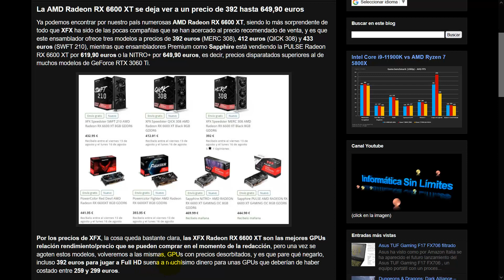La AMD Radeon RX 6600 XT se deja ver a un precio de 392 hasta 649,90 euros